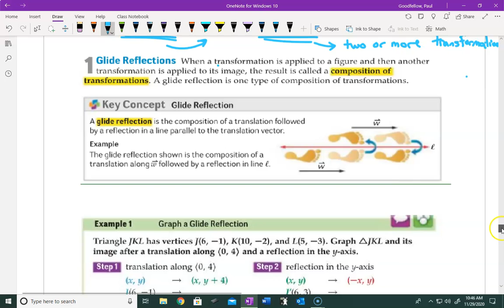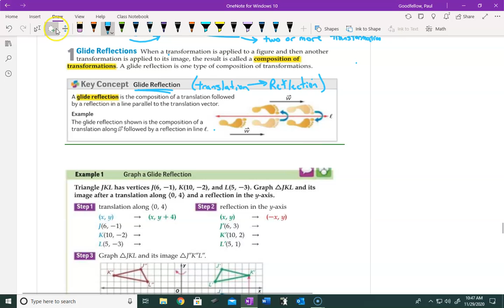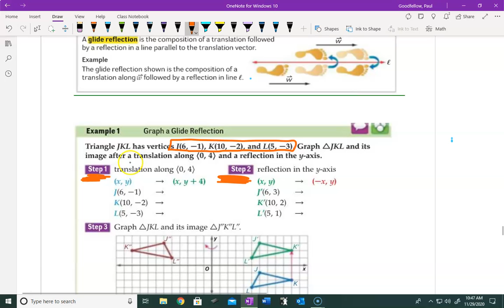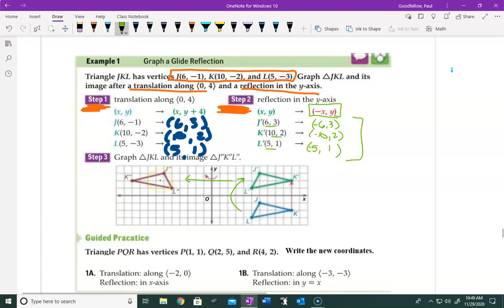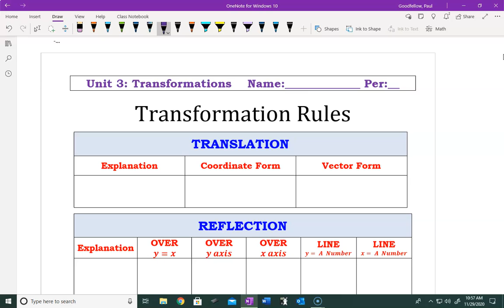Unit 3.4 Compositions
Transformations---Glide Reflections and Compositions.